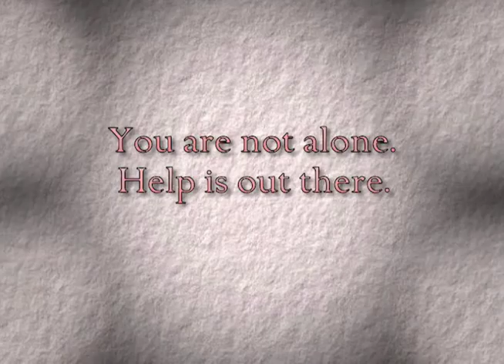New Jersey Postpartum Depression, "Speak Up When You're Down," Testimonial - Sylvia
New Jersey Department of Health & Senior Services offers a number of postpartum depression and perinatal mood disorder help services throughout the state.

This is Sylvia's story about how she dealt with and overcame her struggles with postpartum depression.